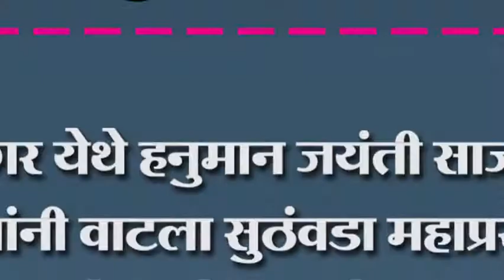आगर येथे हनुमान जयंती साजरी.. भक्तांनी वाटला सुठंवडा महाप्रसादाचं केलं होतं आयोजन